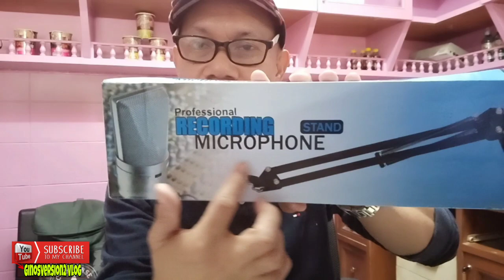UNBOXING | MICROPHONE STAND